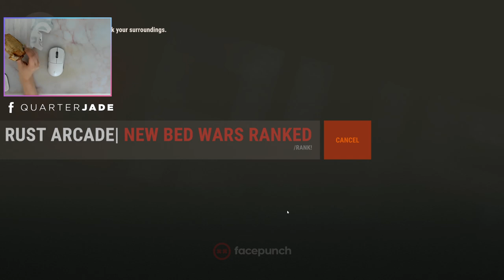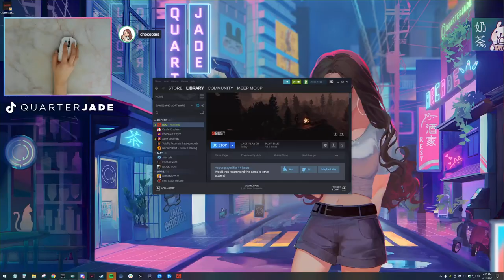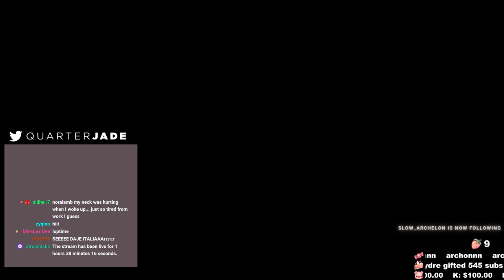[7/11/21] last day to get the bandana drop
Playing Rust with friends!

0:00 Opening Card
4:32 Rust
2:18:15 Just Chatting